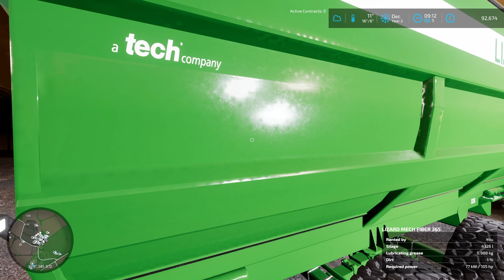Looking after the ANIMALS - Court Farm Let's Play Episode 25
Welcome back to Court Farm.
We FINALLY realise why the cows are not reproducing or making ANY milk!
We also CREATE some TMR for the Cows with our NEW Feed Mixer!
AND...
We purchase LOTS of our LEASED MACHINES!
It's a busy December on the Farm. Let's hope it's worth it for a good PRODUCTIVE year!

As always, I hope you enjoy the episode, and if you do, it would mean a lot if you could like the video and especially if you could subscribe to the channel as well for more Farming Simulator 22 content.

Farmer Jolly